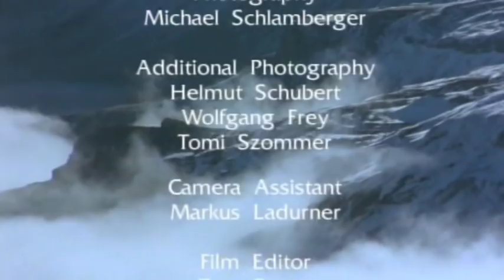Tough at the Top - Go Wild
The rising tide of our civilisation has not yet flooded the last peaks of the Alps. The Hohe Tauern mountain range is a high Alpine wilderness harbouring natural treasures that many people hardly know about, even from hearsay. Their intact habitats make them a Noah's ark of Alpine flora and fauna. At the same time, this is a world of mountains in the superlative, with the highest peaks in Austria, the biggest glacial surfaces in the eastern Alps and water falls that are among the highest in the world.The documentary shows a series of barely known, extremely shy or rare animals of the high mountains of Upper Austria for the first time. It took two years to complete the complicated shooting during which the camera team had to cope with the harsh conditions in exactly the same way the animals of these high altitudes do, to capture an intimate look into the secretive life of these shyest of mountain creatures.